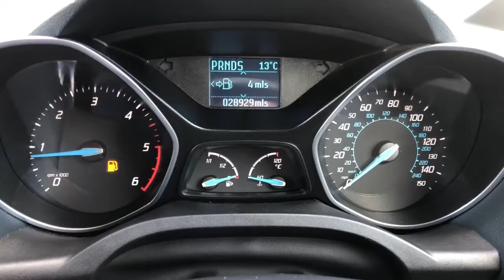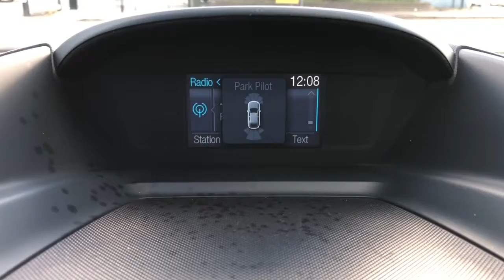Ford Grand C Max